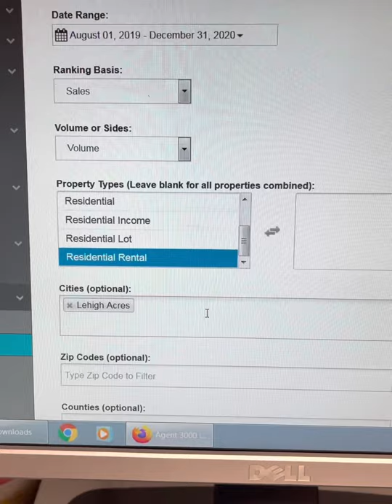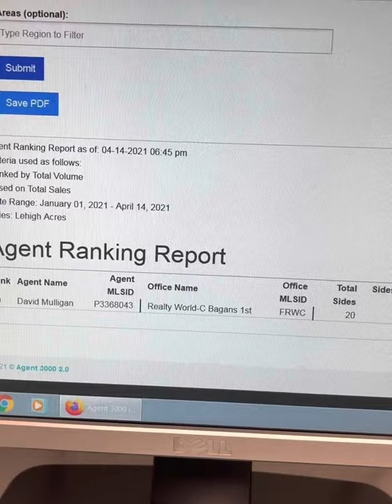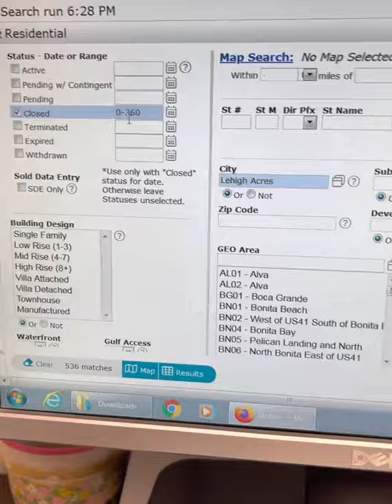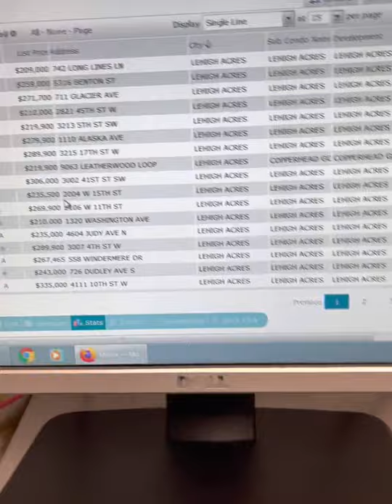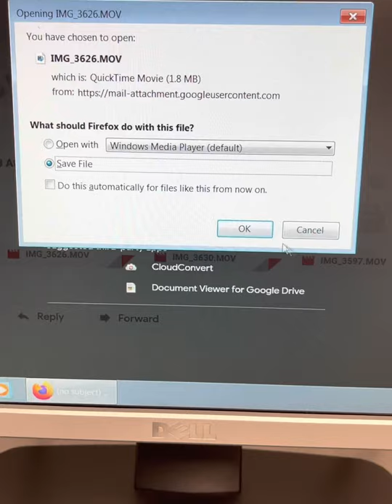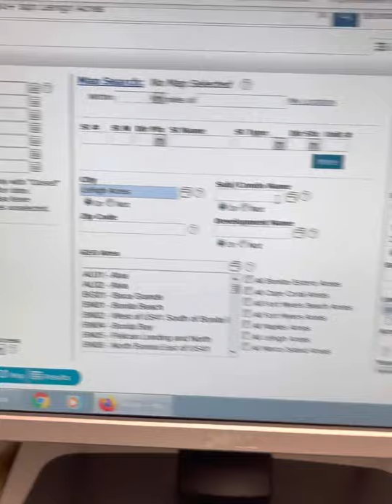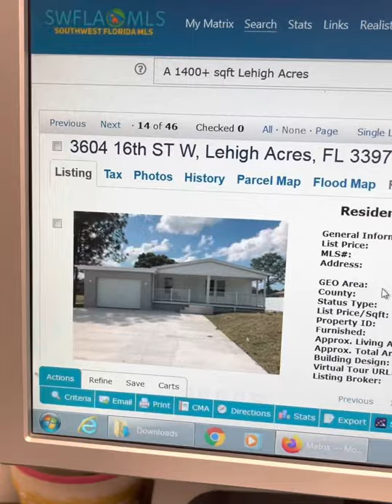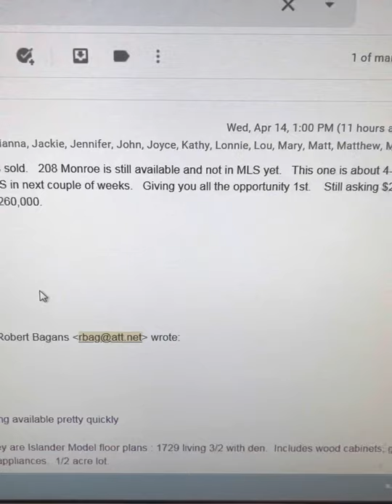Luis & Yolanda market insight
Opportunity to buy a home